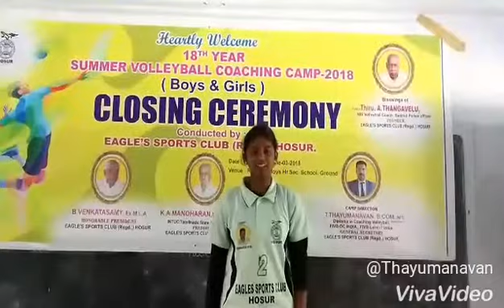Feedbacks SUMMER VOLLEYBALL COACHING CAMP CONDUCTED BY 2018 - EAGLE'S SPORTS CLUB HOSUR